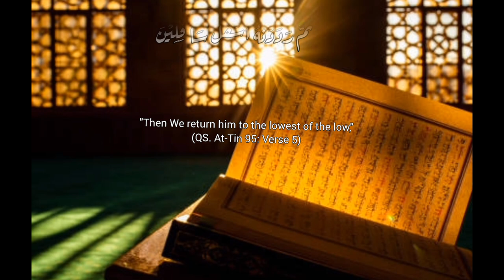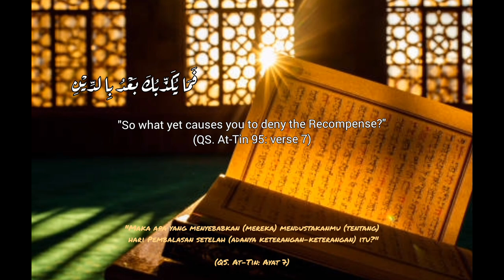Surah At-Tin irama Kurdi | murottal Alquran dan terjemah indonesia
bismillaah.